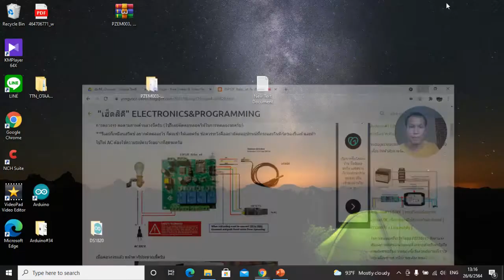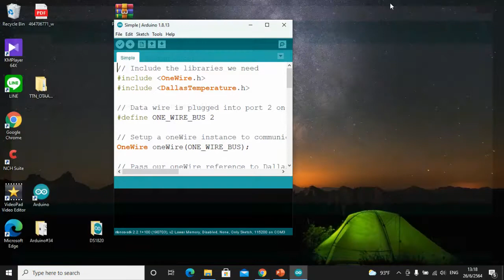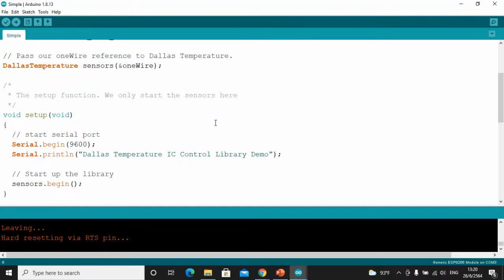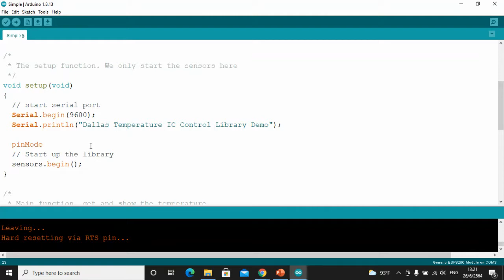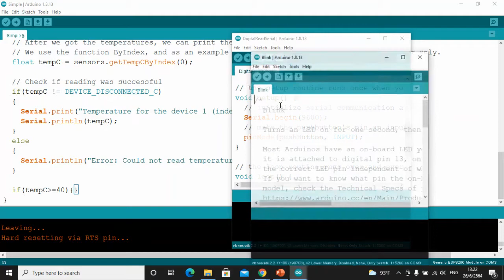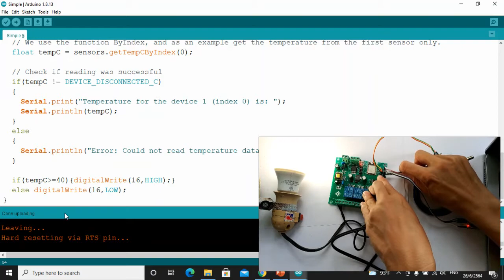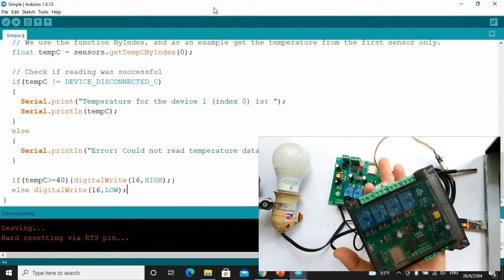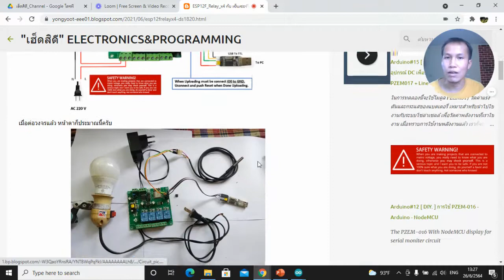สอนเขียนโปรแกรมรับค่าอุณภูมิสั่งให้รีเลย์ทำงานตามอุณภูมิที่ตั้งไว้ ด้วย ESP12F_Arduino#35 | เฮ็ดสิดี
วีดีโอนี้จะทำการทดลองให้บอร์ด ESP12F_Relay_x4 มารับค่าอุณภูมิ แล้วทำการสั่งการรีเลย์ตัดต่อหลอดไฟให้ทำงานตามที่เราตั้งไว้ครับ
เป็นตัวอย่างการประยุกต์ใช้บอร์ดอีกทางหนึ่ง สำหรับผู้ที่เริ่มต้นศึกษาทางด้านนี้ แนะนำให้ทดลองทำดูครับ ไม่ยากเลยนะครับ ^^

อุปกรณ์ที่ใช้ในการทดลองนี้ สามารถสั่งซื้อได้ตามออนไลน์ทั่วไปนะครับ
ส่วนตัวผมสั่งมาจาก LAZADA นะครับ สะดวกดีครับ
(ตัวบอร์ดและเคสน่าจะส่งมาจากจีนครับ อาจรอ 7-14 วันนะครับ ส่วน USB To TTL ส่งจากไทยครับ 2 วันก็ถึงแล้ว)

- บอร์ด ESP12F_Relay_X4 ราคา 217 บาท ซื้อจากร้านนี้ครับ

- USB To TTL ราคา 45 บาท จากร้านนี้ครับ

- เคสใส่บอร์ด ราคา 41 บาท ซื้อร้านนี้ครับ

- DS1820 ตัวนี้จะแถมสายมาพร้อมด้วย 1 เมตรครับ

บทความเพิ่มเติมสำหรับวีดีโอนี้

แหล่งซื้อเครื่องมือ-อุปกรณ์ ที่ผมใช้ทดลองในงาน DIY และ IoT ต่างๆ [ ส่วนมากผมสั่งจาก Lazada ครับ ]

บทความอื่นๆในงาน DIY และ IoT ที่เกี่ยวข้องครับ

กดติดตามช่องเพื่อรับข่าวสารอัพเดท [พยายายามลงวีดีโอทุกสัปดาห์ครับ]

ช่องทางสนับสนุนเพื่อเป็นกำลังใจครับ
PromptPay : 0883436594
บัญชีธนาคารกรุงเทพ 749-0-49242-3

ทุกอย่างจะเป็นไปได้ เริ่มต้นด้วยลงมือทำ
ทำ = เฮ็ด